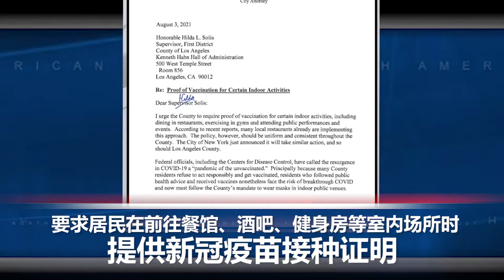拜登要求2030年全美一半是电动车；洛杉矶将实行凭疫苗接种证明进入室内公共场所？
00:00 片头
00:07 拜登政府正在采取第一步，要求几乎所有到美国的外国游客接种新冠疫苗。

00:38  拜登政府8月5日将宣布，按照自愿的目标，到2030年，在美国销售的所有汽车和轻型卡车中，大约有一半是电动车、氢燃料电池和插电式混合动力车

01:23  受大风和高温影响，美国加州规模最大的山火“迪克西”在过去几天内呈爆发性增长，烧毁面积达到274139英亩，仅35%的火情得到控制。

01:59要求居民在前往餐馆、酒吧、健身房、商店、水疗中心、电影院、音乐会场地和体育赛事的室内场所时提供新冠疫苗接种证明。

02:51 荷兰阿姆斯特丹当地一座12米长3D打印桥近日向公众开放。

03:11 东京奥运会跳水女子10米台决赛中，14岁小将全红婵为中国队再添一金，乒乓球女子团体决赛中，中国队以3-0完胜日本队，卫冕成功。